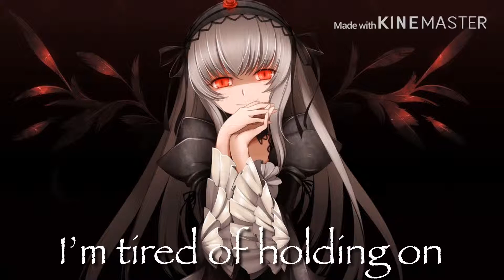Blame it on the kids | Nightcore (Lyrics)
I don’t not own the song, or art used in this video. The link for both art and original song will be linked down below please go and support the owners!

God this took forever! But I’m so happy it turned out so good!

But besides that, I’m gonna be trying to do more nightcore. I mostly just do it for fun and stuff or when I’m bored so it won’t be often but I do like to make them.

Like I said they won’t be often or maybe they will depending on the day you know?

Anyway, that’s all I hope you liked it! Have a good day/evening/night!